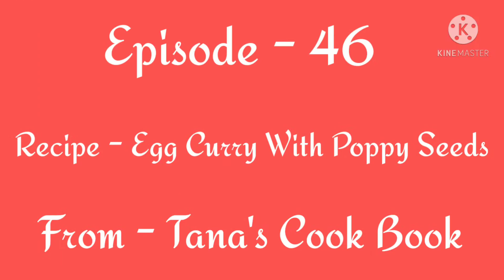Egg Curry With Poppy Seeds~ডিম পোস্ত~Bengali Egg Curry Recipe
Hi.
Welcome to Tana's Cook Book.. Today's recipe is Dim Posto... Egg Curry With Poppy Seed. This is very easy and delicious recipe of egg.

Ingredients...
eggs
poppy seeds
ginger paste
onion
tomato
green chili
dried red chili
bay leaf
kashmiri red chili powder
cumin powder
Turmeric powder
coriander leaves
mustard oil
sugar
salt